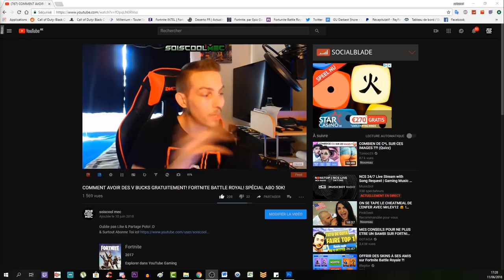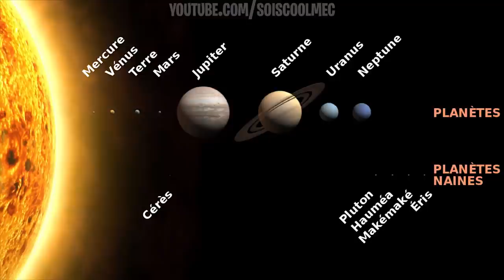TUTO SECRET VOYAGE OF DESPAIR COMPLET! FRANÇAIS! ASTUCE COD BLACK OPS 4 ZOMBIE!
▬▬▬▬▬▬▬ • BIENVENUE 😍 • ▬▬▬▬▬▬▬
⚠️IMPORTANT!!!

"SOISCOOLMEC"
"STRIKESOISCOOL"

👥Facebook "soiscool mec"
👻Snapchat "soiscoolmec"
▬▬▬▬▬▬▬ • VIDÉOS ▶ • ▬▬▬▬▬▬▬
👉Vidéo CoD BO3 Zombie:

👉Vidéo CoD IW Zombie:
▬▬▬▬▬▬▬ • TOP DON 💰 • ▬▬▬▬▬▬▬
187 COD CreV al-pha-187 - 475€
Loic Hemon - 462€
Joohny34 - 379€
Dropdead_boy - 288€
Donovan - 205€
AmneesiaaKush - 164€
BlackFires - 159.5€
Audrey Marley - 159€
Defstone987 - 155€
Tibo's - 100€
Stéphane - 80€
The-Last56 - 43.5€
Ambre Bourdarie - 41€
Allan - 40€
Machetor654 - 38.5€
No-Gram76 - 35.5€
Olivier - 30€
LeGameurDu59 - 25€
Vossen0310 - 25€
dg_smads - 23€
Zartekgamer - 21.5€
SkYzZo - 20€
Akim - 20€
ray-p-8 - 20€
RimkusRsl - 20€
BahamutChaos1 - 17€
D4FT-P3DR4U - 15.5€
K07C - 15€
crowszero72 - 13€
Fabonobo - 12€
xDi4boLiKzZ - 11€
kvvd-Xday_zX - 11€
NexTaz - 10€
Dryz Glitcher - 10€
Cédric - 10€
Xx_rohn25_xX - 10€
WhiteShade59 - 10€
Alexandre - 6€
LpkAyaa - 6€
BryanBancilhon - 5€
Delta-Glitching - 5€